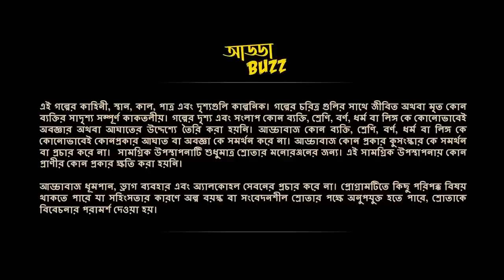Perfect Crime | Joya Chakraborty Soma | Bengali Audio Story | Thriller | sundaysuspense | addabuzz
Looking for a thrilling Bengali audio story like SundaySuspense to spice up your mind? Look no further than "Perfect Crime," written by Jaya Chakroborty Soma and presented by Addabuzz.

In this gripping tale, listeners are taken on a journey of mystery and suspense as the protagonist tries to solve a seemingly perfect crime. With twists and turns at every corner, "Perfect Crime" will keep you on the edge of your seat until the very end.

As one of the many captivating audio stories in the Sunday Suspense series, "Perfect Crime" is a must-listen for fans of Bengali-language content. With expertly crafted narration and spine-tingling sound effects, this audio story is sure to leave you with chills.

So why wait? Tune in to "Perfect Crime" on Addabuzz today and experience the best of Bengali audio storytelling.

♦ চরিত্র ♦
গল্প কথক  ১ - মলয়
গল্প কথক  ২ - প্রদীপ্ত
সন্দীপ- - মলয়
সার্থক- - শুভ
রুপশা -  - বর্নিশা
রমাপদ-  - নয়ন
পুর্বাশার প্রাক্তন স্বামী - নয়ন
বিকাশ- - Bubai
অনিমেষ - প্রদীপ্ত
আদীপ্ত- সৌরভ
ডাক্তার বাবু -  সৌরভ
প্রিন্সিপ্যাল স্যার - বুবাই
পুলিশ অফিসার -  বুবাই
টিভি নিউজ- প্ৰাহী

Script : Partha
Sound Design : Debdutta

Addabuzz Recomondation

পৈশাচিক প্রতিশোধ
Robinson Crusoe Bengali Audio Story